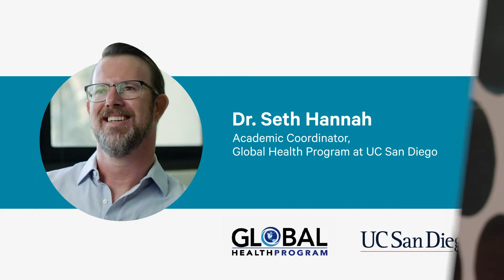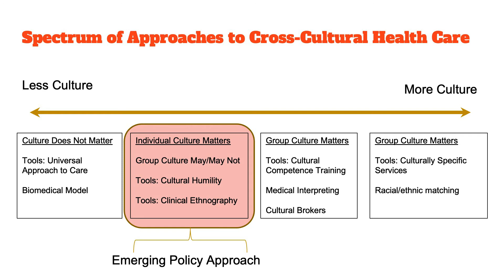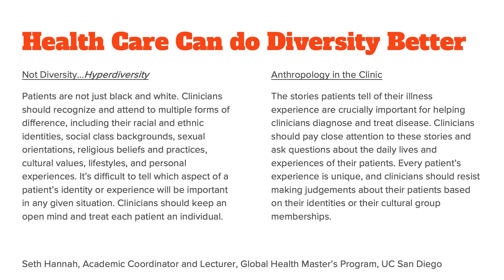Equality in Healthcare: Dr. Seth Hannah UCSD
December is Universal Human Rights Month and we’re taking a look at equality in healthcare. Join us as UC San Diego’s Dr. Seth Hannah examines what healthcare institutions can do to ensure patients receive the same high-quality care regardless of their identities. Simply put, how can healthcare do diversity better?